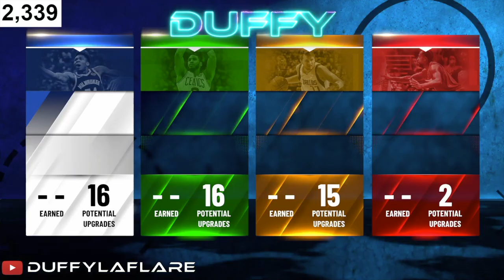GAMEBREAKING POINT GUARD BUILD in NBA 2K21! BEST DEMIGOD POINT GUARD BUILD in NBA 2K21!